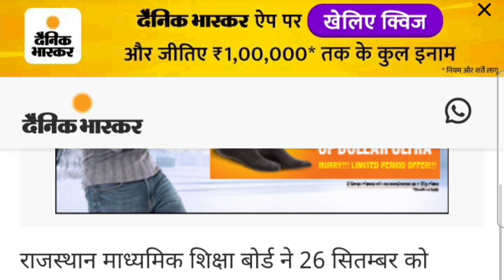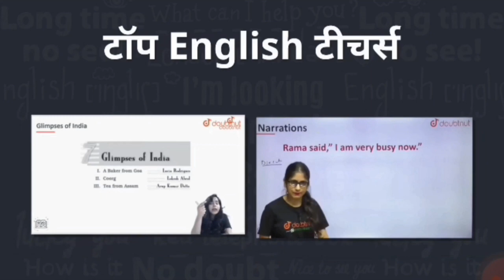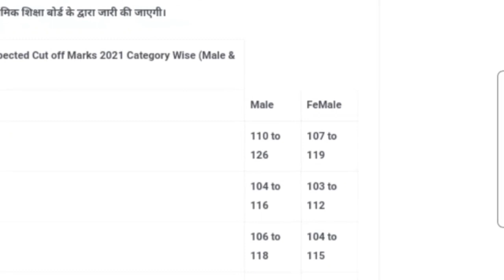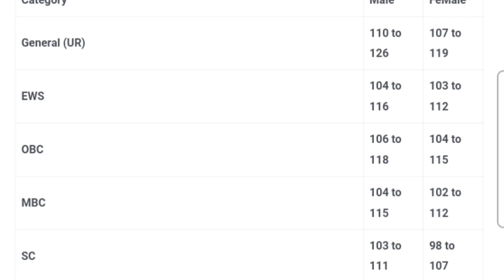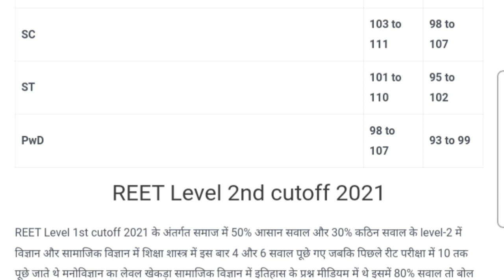Reet cut off 2021|reet level 1 cut off 2021 |Reet news today|Reet cut off level1&2#reet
Description

REET NEWS TODAY/Reet Latest update today/reet cut off level 1/ reet cut off / upen yadav live today
REET RESULT 2021 Latest News|REET Cut Off News Today|REET Latest News|REET Level 1 & 2 Latest News

1) Bas apne Doubt ki photo kheecho

2) Sawal ko crop karo

3) Turant Video solution pao

4 crore se jaada bachee karte